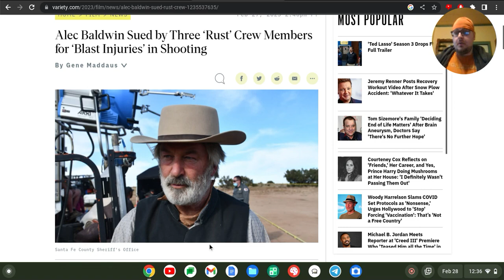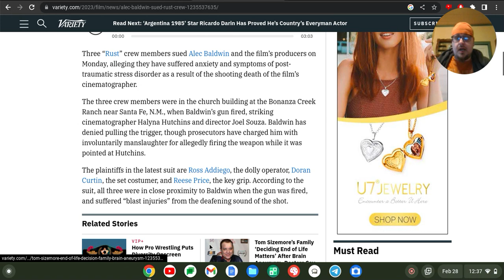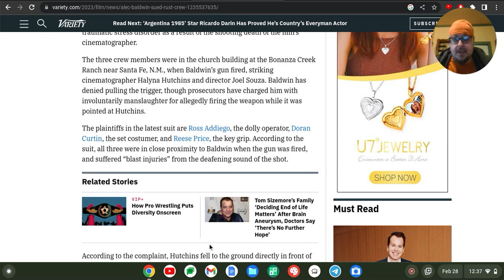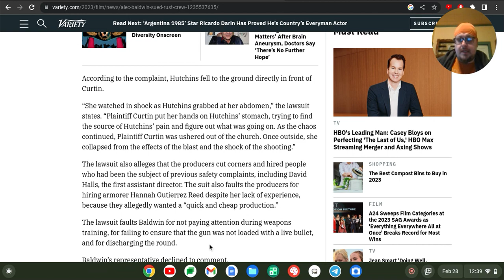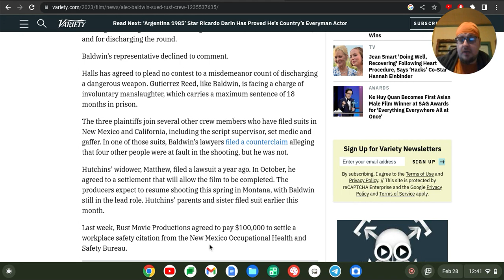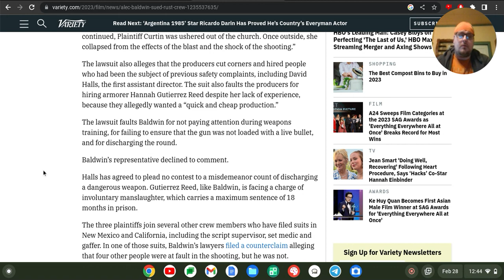3 Additional "Rust" crew members suing Alec Baldwin for "Blast Injuries" and PTSD Symptoms!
AlecBaldwin is being sued AGAIN for damages and injuries incurred by his shooting and killing HalynaHutchins.